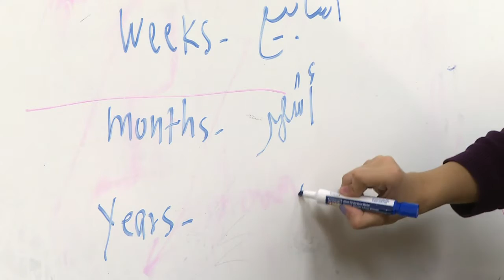Toledo: Vorbild für Integration von Flüchtlingen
In Toledo im US-Bundesstaat Ohio haben in den letzten Jahren mehr als 150 Syrer ein neues Zuhause gefunden. Die Stadt ist seit dem 19. Jahrhundert dafür bekannt, vor allem arabisch-sprachige Immigranten willkommen zu heißen. Lokale Hilfsgruppen unterstützen die Neuankömmlinge dabei, ein Zuhause zu finden und die Sprache zu lernen – und das sehr erfolgreich.